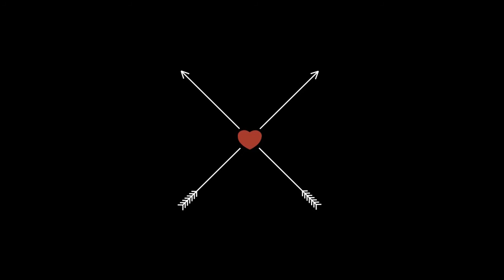World No 1 YouTube Channel | 2021 | Top 10 List | 100% True Information | Most Subscribed Channel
These Top 10 Most YouTube Channel Subscriber list taken from YouTube official sites, this list maybe changing  day by day. We are frequently update latest news here. Stay with us for more updated videos.

For more videos to see here
Still you are not watch this video?
Top 10 List
click this link and watch and enjoy.

𝐍𝐨𝐧-𝐩𝐫𝐨𝐟𝐢𝐭, 𝐞𝐝𝐮𝐜𝐚𝐭𝐢𝐨𝐧𝐚𝐥 𝐨𝐫 𝐩𝐞𝐫𝐬𝐨𝐧𝐚𝐥 𝐮𝐬𝐞 𝐭𝐢𝐩𝐬 𝐭𝐡𝐞 𝐛𝐚𝐥𝐚𝐧𝐜𝐞 𝐢𝐧 𝐟𝐚𝐯𝐨𝐫 𝐨𝐟 𝐟𝐚𝐢𝐫 𝐮𝐬 𝐀𝐥𝐥 𝐩𝐡𝐨𝐭𝐨𝐬 𝐚𝐫𝐞 𝐮𝐬𝐞𝐝 𝐮𝐧𝐝𝐞𝐫 𝐜𝐫𝐞𝐚𝐭𝐢𝐯𝐞 𝐜𝐨𝐦𝐦𝐨𝐧𝐬 𝐥𝐢𝐜𝐞𝐧𝐬𝐞 𝐚𝐬 𝐜𝐜𝟎, 𝐜𝐜 𝐛𝐲 𝐒𝐀 𝟏.𝟎, 𝐜𝐜 𝐛𝐲 𝐒𝐀 𝟐.𝟎, 𝐜𝐜 𝐛𝐲 𝐒𝐀 𝟑.𝟎 𝐚𝐧𝐝 𝐜𝐜 𝐛𝐲 𝐒𝐀 𝟒.𝟎 𝐥𝐢𝐜𝐞𝐧𝐬𝐞.